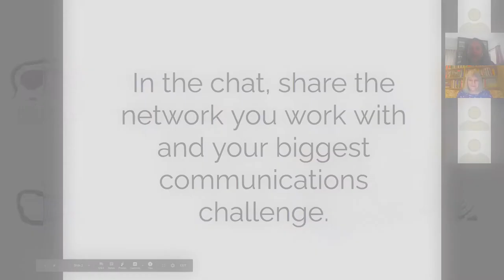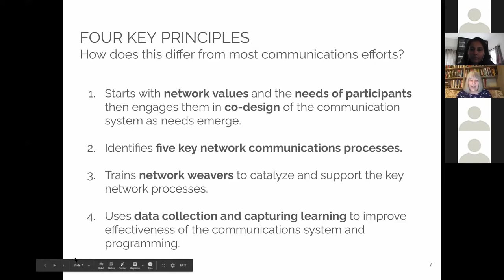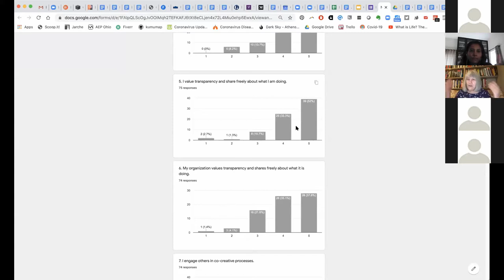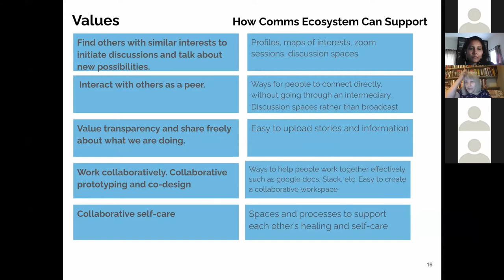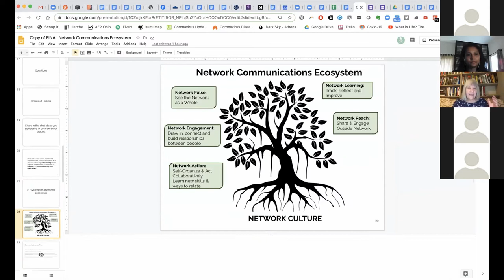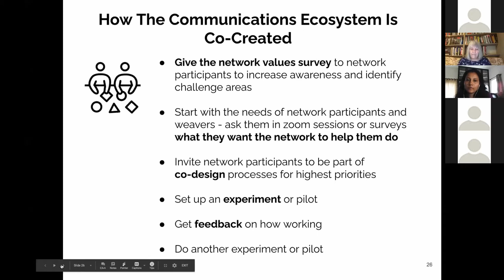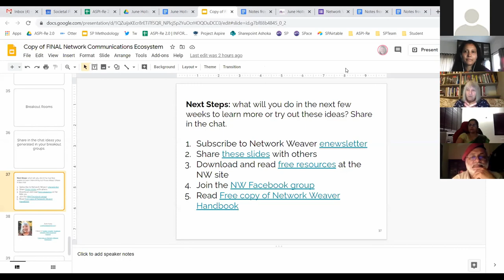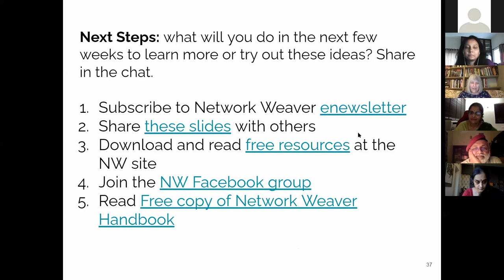Societal Platform micro-learning session: Nurturing Societal Networks | June Holley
We know that a collaboratively developed ecosystem is necessary to support movements for societal change at scale. A critical piece of that ecosystem is a communications ecosystem so that network participants can collaborate, share information and learn together.

In this micro-learning session, June Holley, who has been weaving networks for more than 40 years, shared a model for a communications ecosystem that emerges from network values and develops five key network processes.